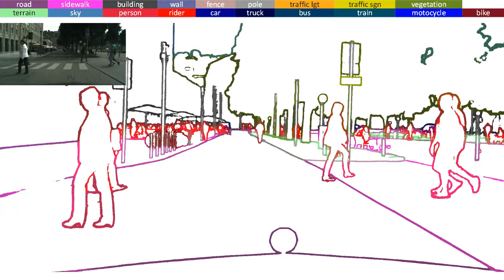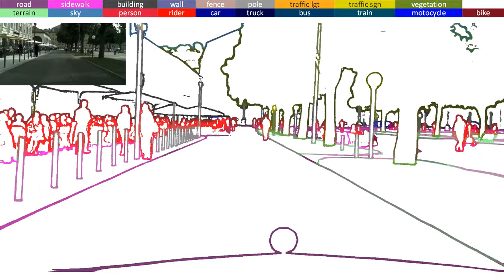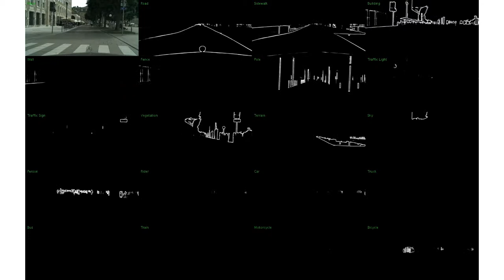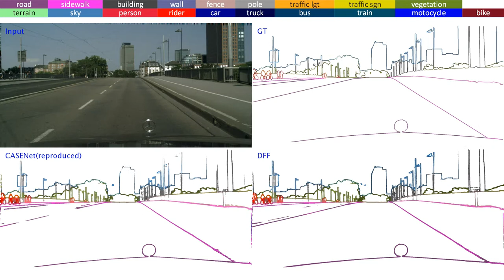Dynamic Feature Fusion for Semantic Edge Detection (DFF)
Yuan Hu, Yunpeng Chen, Xiang Li and Jiashi Feng

Dynamic Feature Fusion for Semantic Edge Detection

Accepted to the 28th International Joint Conference on Artificial Intelligence (IJCAI-19)

Abstract:
Features from multiple scales can greatly benefit the semantic edge detection task if they are well fused. However, the prevalent semantic edge detection methods apply a fixed weight fusion strategy where images with different semantics are forced to share the same weights, resulting in universal fusion weights for all images and locations regardless of their different semantics or local context. In this work, we propose a novel dynamic feature fusion strategy that assigns different fusion weights for different input images and locations adaptively. This is achieved by a proposed weight learner to infer proper fusion weights over multi-level features for each location of the feature map, conditioned on the specific input. In this way, the heterogeneity in contributions made by different locations of feature maps and input images can be better considered and thus help produce more accurate and sharper edge predictions. We show that our model with the novel dynamic feature fusion is superior to fixed weight fusion and also the na\"ive location-invariant weight fusion methods, via comprehensive experiments on benchmarks Cityscapes and SBD. In particular, our method outperforms all existing well established methods and achieves new state-of-the-art.

Bibtex:
@article{hu2019dynamic,
  title={Dynamic Feature Fusion for Semantic Edge Detection},
  author={Hu, Yuan and Chen, Yunpeng and Li, Xiang and Feng, Jiashi},
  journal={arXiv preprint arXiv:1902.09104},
  year={2019}